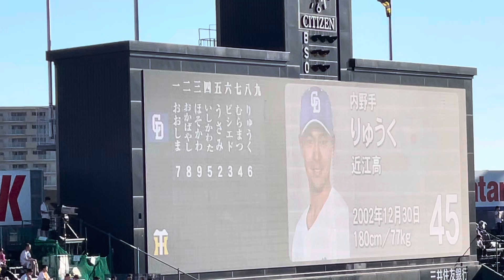【ひらがな表記】中日ドラゴンズ 🏟 スタメン発表 23.7.16. 先発メヒア 投手 🆚 阪神 ビジター